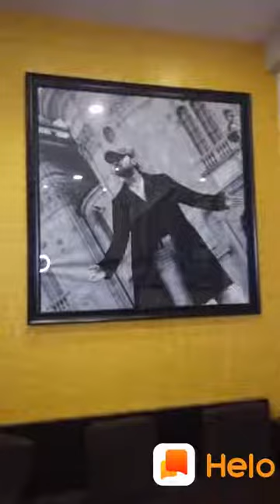Ranu mandal as a Bollywood singer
News At First offers authoritative insight on international and domestic news where we cover politics, finance, business, technology, science, sports and arts. In today’s fast passed media environment we strive to be the voice of online media news. Our quality journalism products and well researched news delivers extensive breaking news and national interest stories - the main reason for our highly engaged audience. Providing timely news updates around the clock is something we take great pride in. We also offer a variety of web only content to the public including debates, blogs, audio and video presentations of all sorts. News At First aims to advance in the industry through critical research and thorough advocacy focusing on key challenges faced by the mass, the opportunities in today’s world and events that leads to inspire.